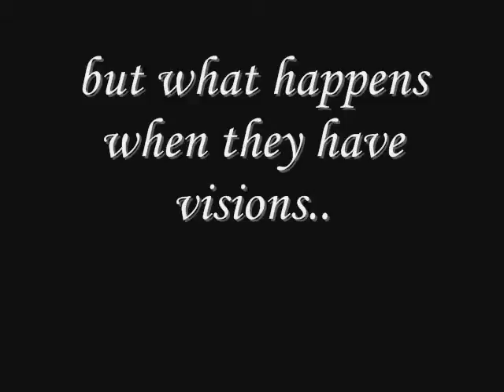version 2 - English Commercial Project (The Midnight Twins)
Same as other one, but with a different note at the end
The Midnight Twins - Jacquelyn Mitchard

song: Escape - Craig Armstrong

this is version two because it ends on a climactic note